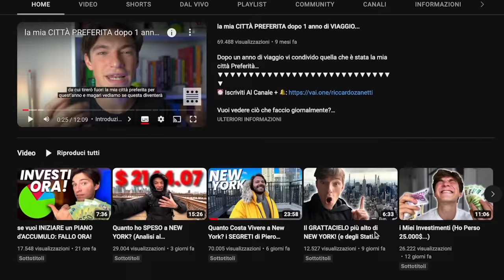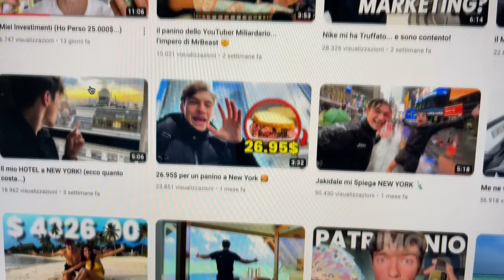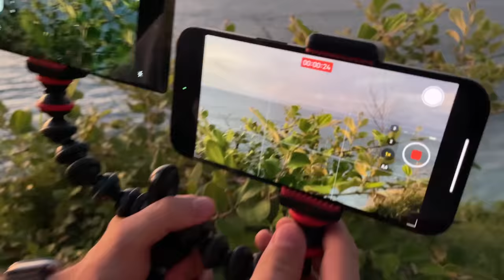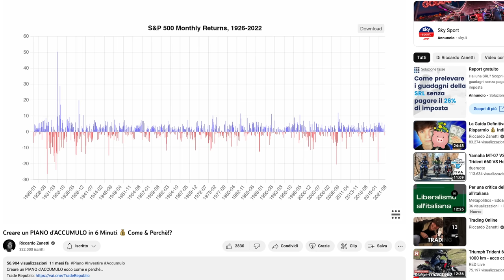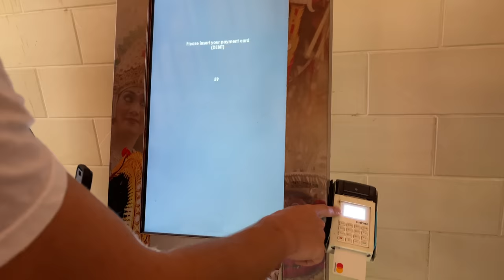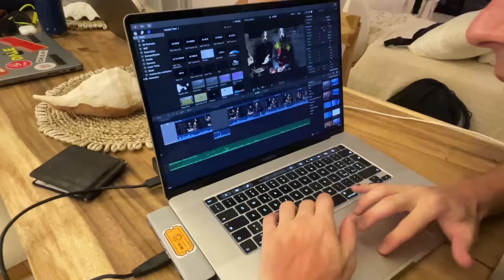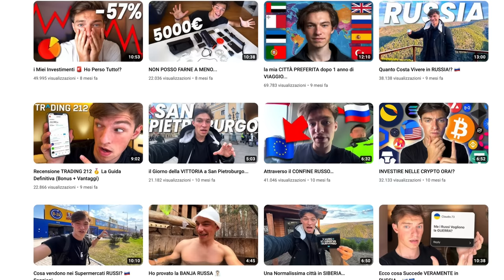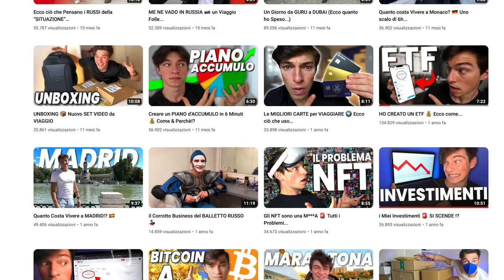I SOLDI FANNO LA FELICITÀ? con @RiccardoZanetti @jakidale e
Gli amici di HiNelson mi hanno anche riservato uno sconto per voi ;-)

LE  MIA ATTREZZATURE IN MARE:
Maschera Wolf gialla
Maschera Wolf Rossa
Maschera con attacco Gopro
Muta Black stone 7mm
Muta Red Stone 5mm
Arbalete Invictus Rex 75cm
Computer da apnea buono ed economico
Miglior Torcia Subacquea
Miglior pinne d’apnea economiche
Snorkel galleggiante
Cintura per i piombi: elastica
Calzari in neoprene
Schienalino pesi importantissimo nel sottocosto
Guanti sub Mimetici
Pallone segna sub
Plancetta segna sub
Coltello sub
Fiocin a 4 punte per fucilato tana

LA MIA ATTREZZATURA VIDEO:
Sony zv-e10

Se vuoi spedirmi qualcosa fallo a:
Francesco Sena